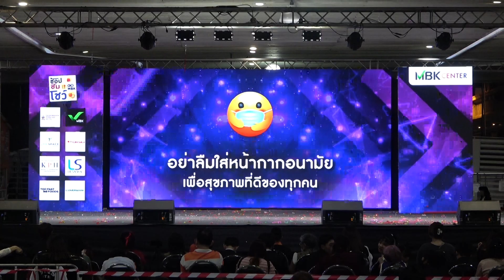MBK Cover Dance 2020 รอบ FINAL ทีม the EMPIRE